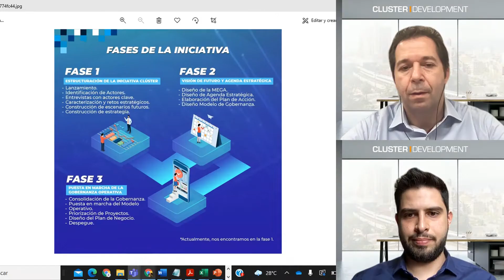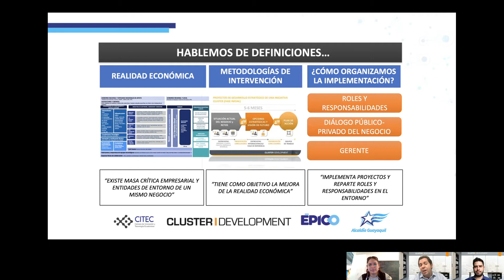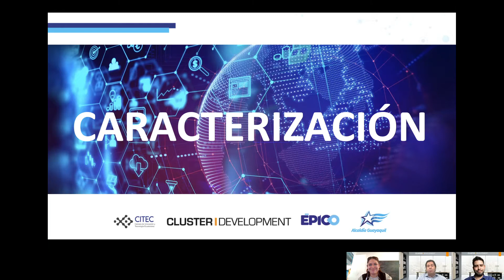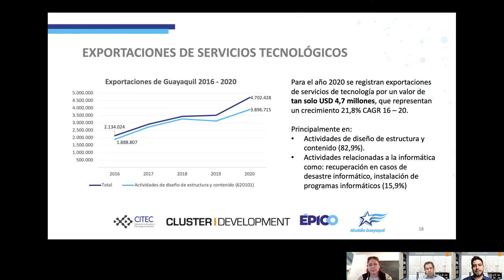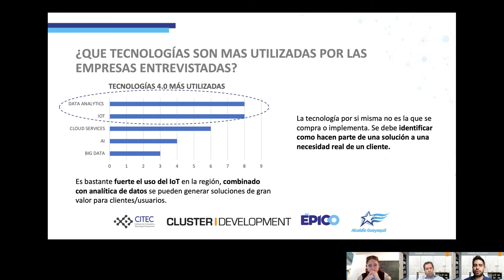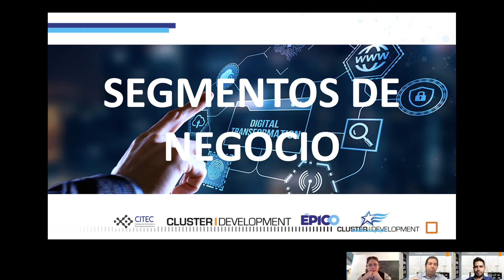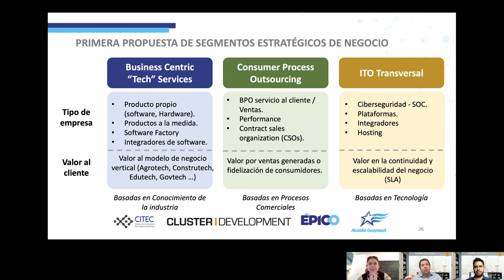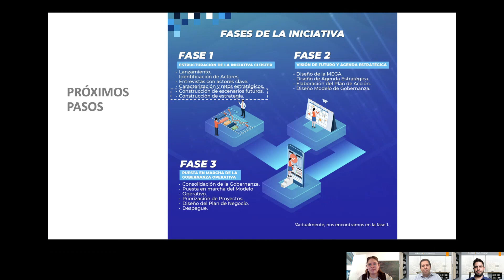3era Mesa de Trabajo : Clúster de Tecnología de Guayaquil